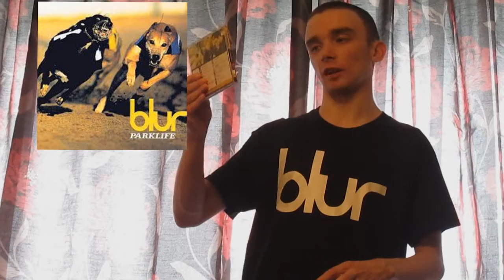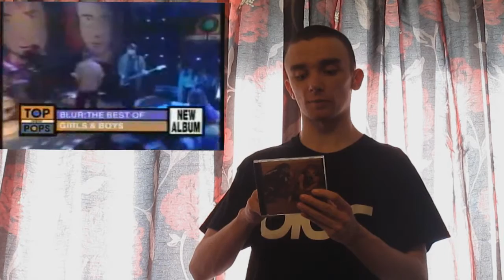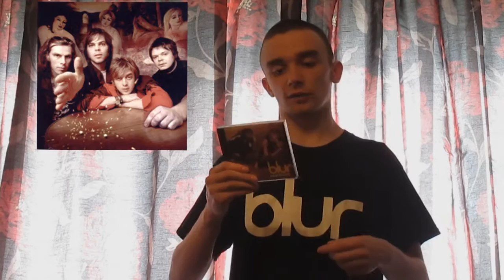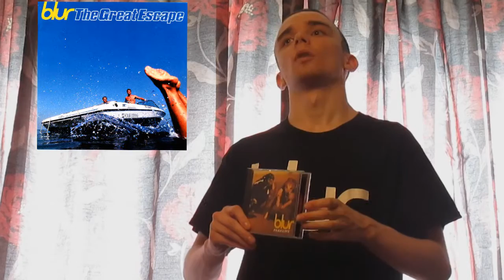PFT Album Reviews: Blur - Parklife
I'm back and I review one of Blur's most popular albums - Parklife